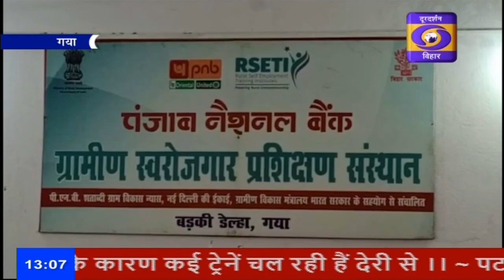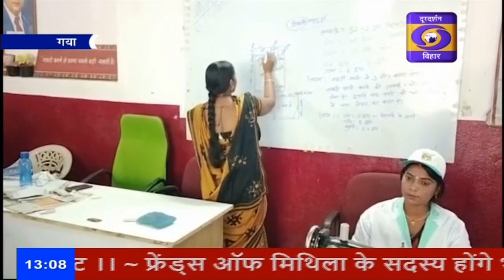गया में नक्सल प्रभावित इलाके की महिलाओं को स्वरोजगार देने के लिए दिया जा रहा है प्रशिक्षण।